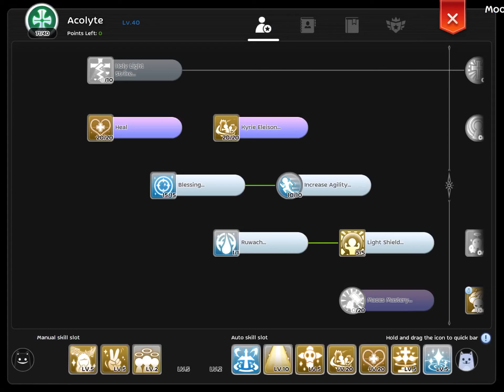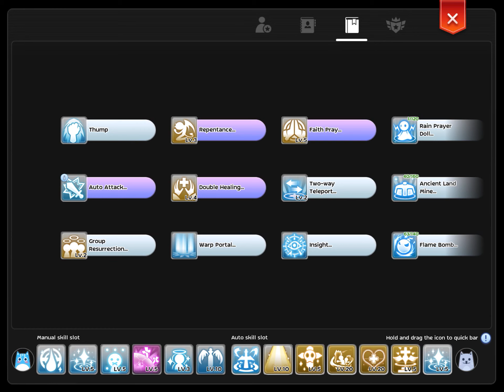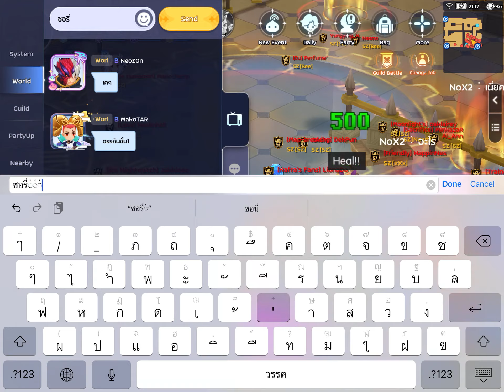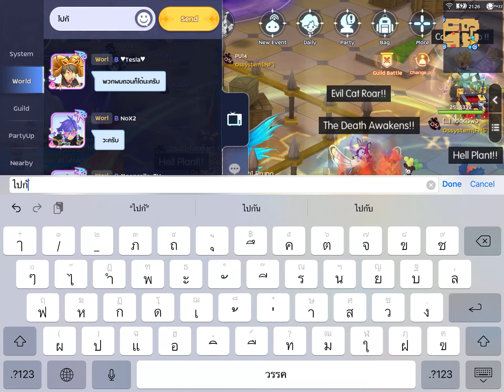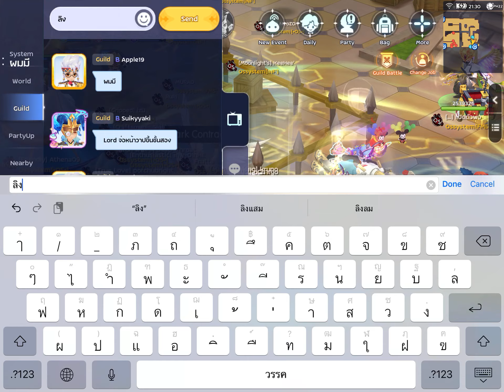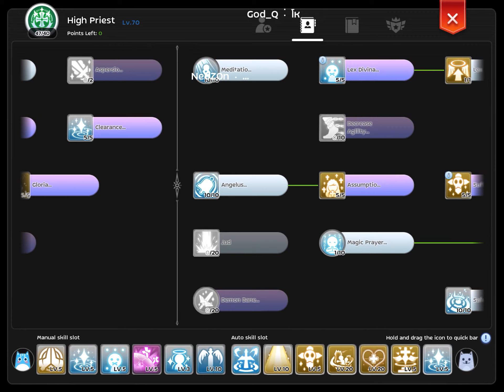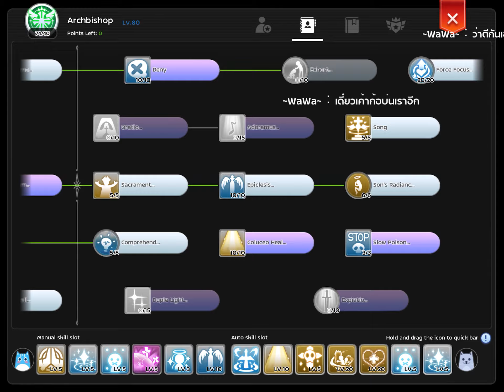guild wars 28/04/2022